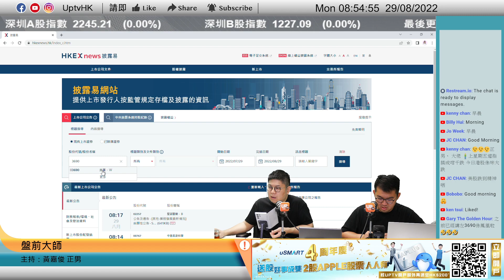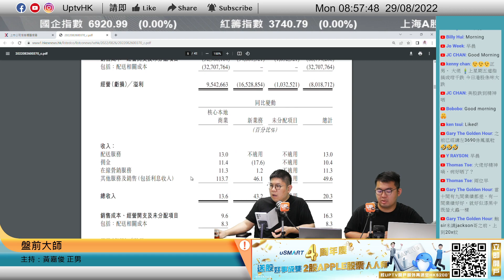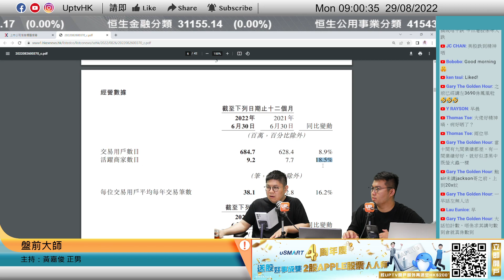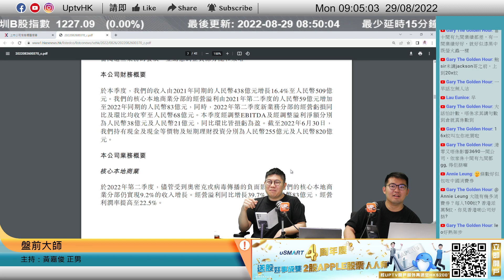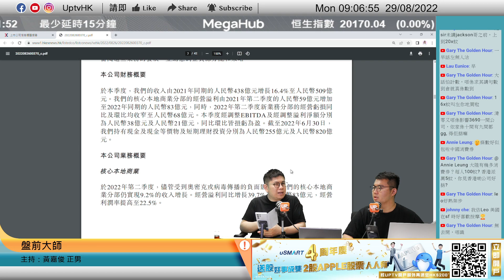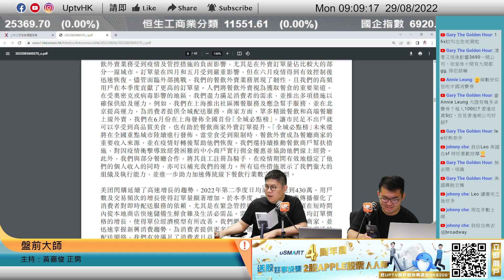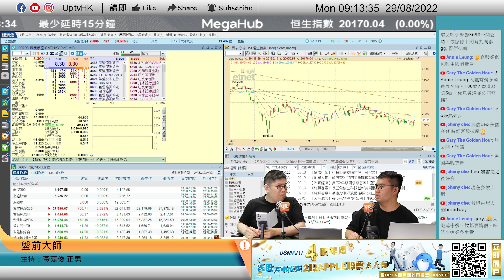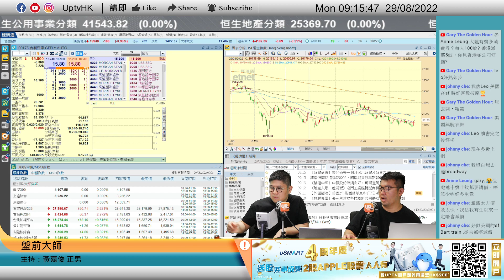美團業績遠勝預期又如何？ 一切要看內地防疫政策《盤前大師》 29/08/2022 主持：黃嘉俊 正男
美團業績遠勝預期又如何？ 一切要看內地防疫政策
逢星期一至五，上午午08：45 - 09：15 時段播出

個股時間：
00:00
01:00
02:02 美團 3690

 6個月港股LV1串流報價

▷ 牛牛號：UPTV財經 18213082
請多多支持各 UPTV主持
▷專家黃家俊 (黃家俊 Leo Wong)